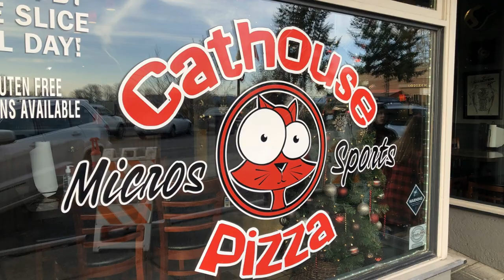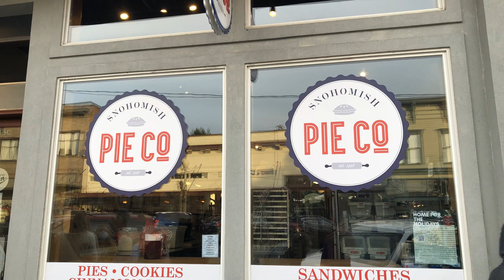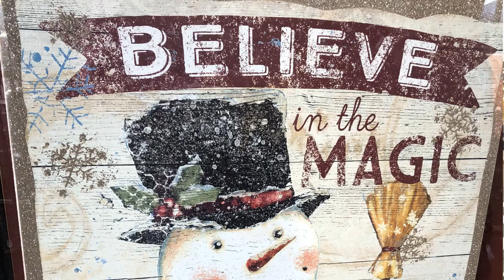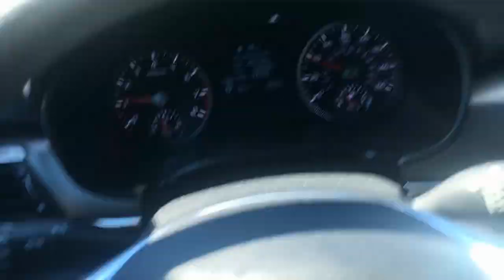Living in Snohomish, Washington [Country Living]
Thinking about living in Snohomish, Washington?

If you are looking for a quaint downtown (perfect for antiquing) or a farm-capable acreage, Snohomish, Washington has a lot to offer!

Now, don't get confused, "Snohomish" is the name of a County, a cute Downtown, and a River here in the area north of King County where Seattle and Bellevue are located.

Due to a high water table and flat geography, Snohomish, WA is home to many small farms, horse properties and the type of country living that is hard to find closer in to Seattle, WA.

The first time I came to Snohomish, I was there to pick up a hive of bees for my yard. They also have a horse training facility in town, and a plant nursery, three of my favorite things.

I found out at the Evergreen State Fair that there is a fruit growers club that meets here too, and I ended up getting lots of grafting wood for my own espaliered fruit trees in my yard here in Lake Forest Park.

Snohomish is a freedom-loving town that saw a lot of growth 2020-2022 when people were working from home and moving out to the country for more space.  It has reasonable commuter access to Everett and Bellevue, but it is "out there" in the country, more than the typical commuter-suburb would be.

Emily Cressey, Seattle Real Estate Agent
HomeProAssociates.com